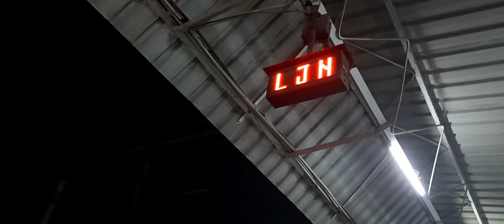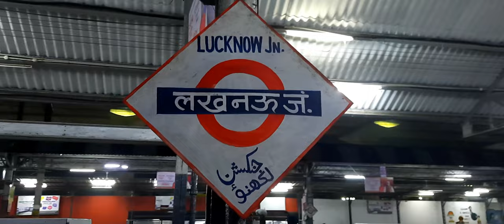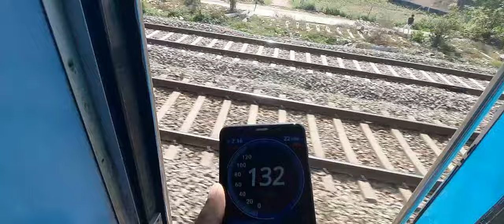लखनऊ जंक्शन औऱ लखनऊ चारबाग़ में क्या अंतर हैं? DIFFERENCE BETWEEN LUCKNOW CHARBAGH & JUNCTION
Lucknow NER , Lucknow NR ,Lucknow JN sunke agr aap bhi confuse hue hai ya fir pehli bar charbagh railway station ja rhe hai toh ye video apke liye.

Aajki is video mei aapki ek badi confusion ko dur krne ki kosis ki h jo ki lucknow junction se judi hui h video ko dhyan se dekhe or samajhne ki kosis kre.

All Quries -
lucknow junction railway station
lucknow ner
lucknow charbagh
lucknow charbagh railway station
choti line lucknow junction
lucknow junction station
badi line lucknow junction
indian railways
lucknow
uttar pradesh
lucknow junction ner
lucknow junction station video
lucknow junction train video
lucknow junction charbagh railway station
lucknow junction
lucknow junction videos
lucknow junction ki video
rf gaurav